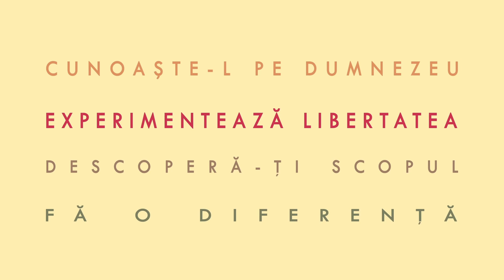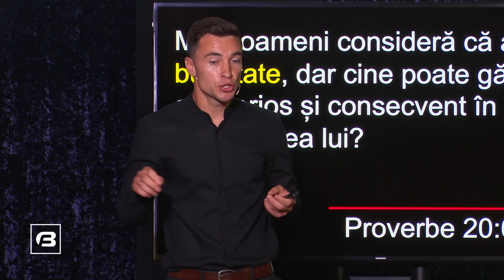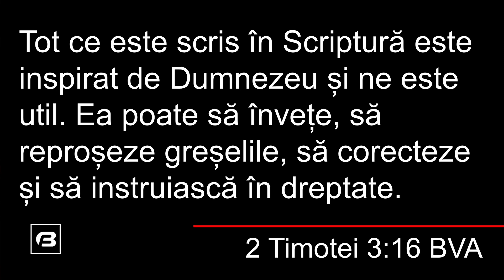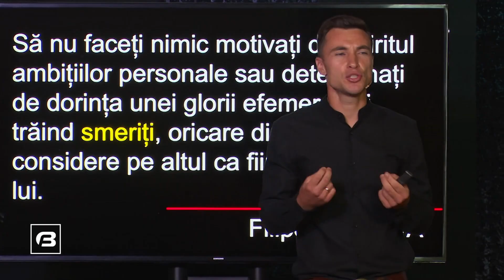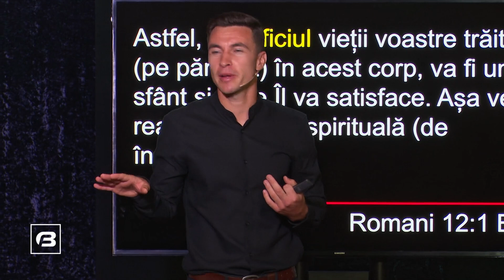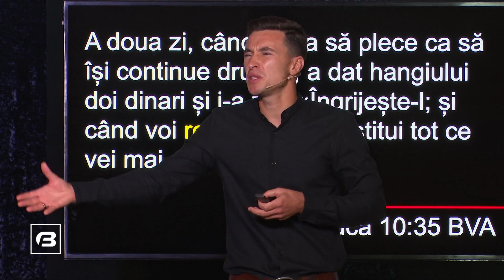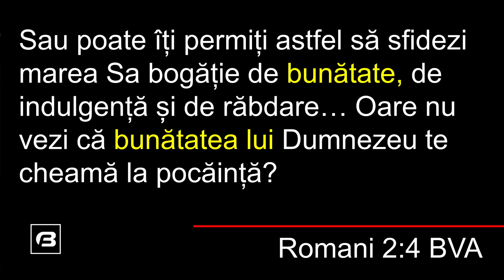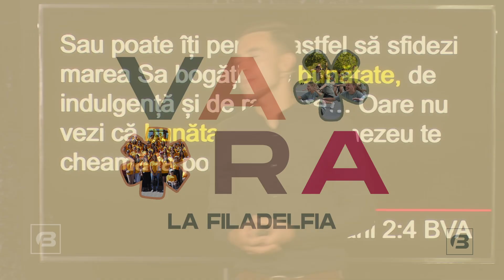Rodul Duhului Sfânt - Bunătatea / Ion Ghimp / 28.07.2024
Ești nou la Filadelfia? Permite-ne să facem cunoaștință

Îți predai viața Domnului Isus?  Accesează

Vrei să fii partenerul nostru?  Accesează